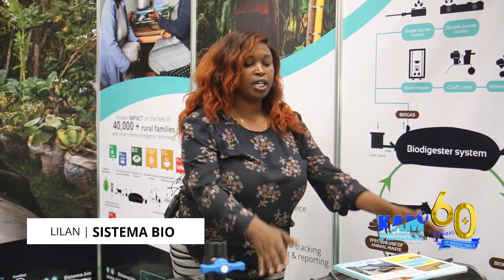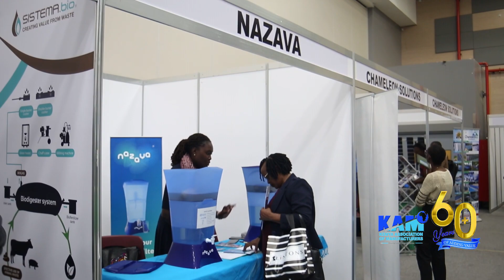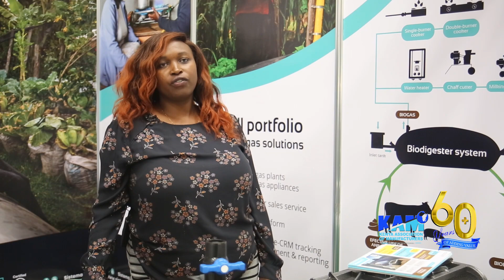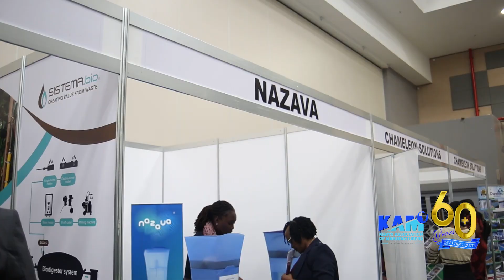Clean Energy Expo booth tour 2023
KAM, through the Centre for Energy Efficiency and Conservation (CEEC), hosted the 9th Clean Energy Conference and Expo at the Sarit Expo Centre.

The Expo and Conference offers a platform for clean energy technology providers to exhibit their innovations and for energy stakeholders to map out a course towards an improved, environmentally friendly, and more sustainable future.